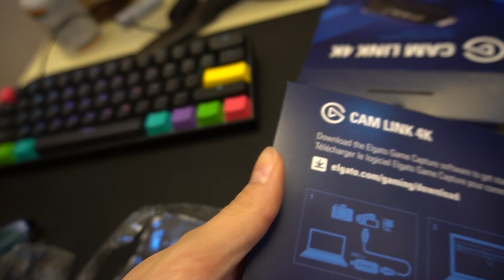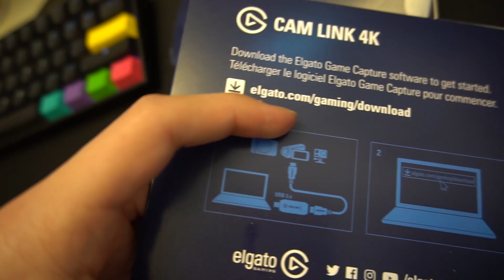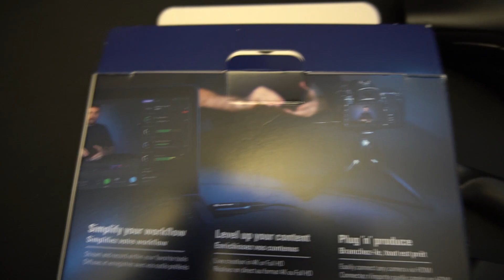CUM POTI SA AI CEL MAI BUN WEBCAM?!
►PROMOVARI
♥10 de euro promovare live la canal
♥15 de euro promovare clip la canal(inainte de clip)
♥20 de euro promovare clip(FIVEM/CS:GO)
♥25 de euro promovare live(FIVEM/CS:GO)